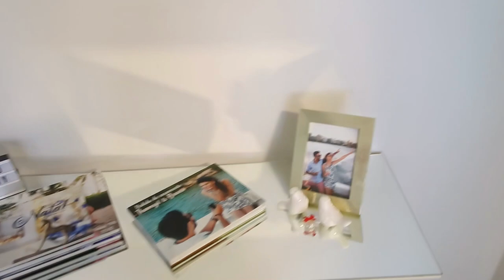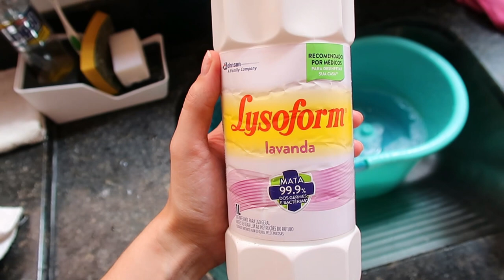ORGANIZANDO A CASA - PRIMEIRO ANDAR: SALA, COZINHA, LAVABO E LAVANDERIA - Thamyê Baseggio